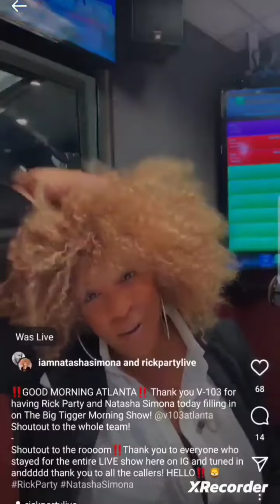hosting The Big Tigga Morning Show @v103 🗣